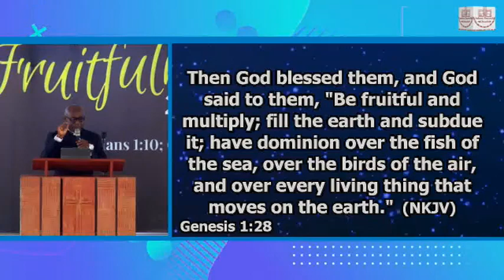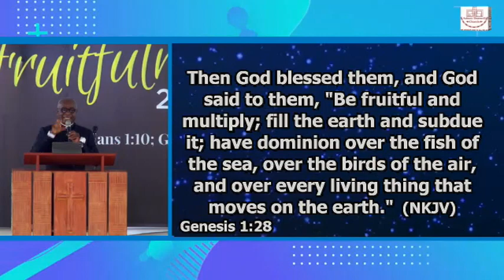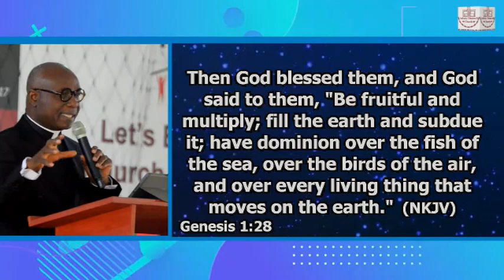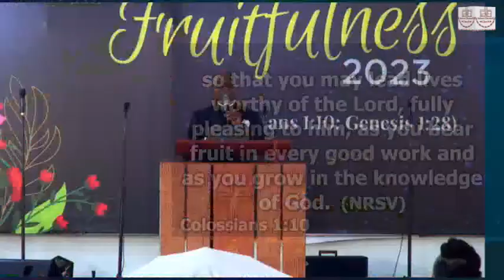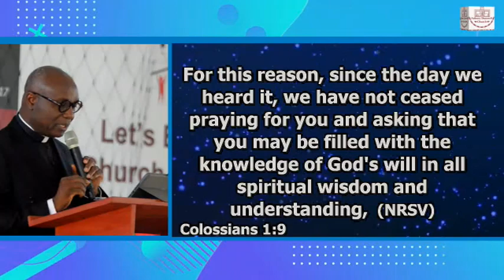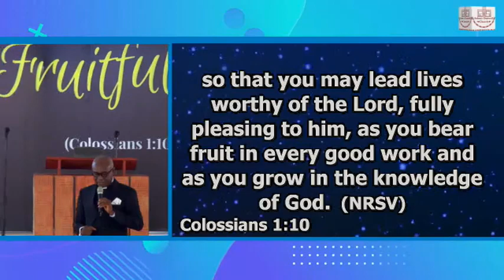Asbury Dunwell Church 1st January 2023 - Pro. Rev. Asamoah-Gyadu